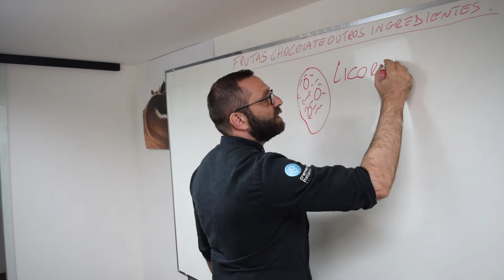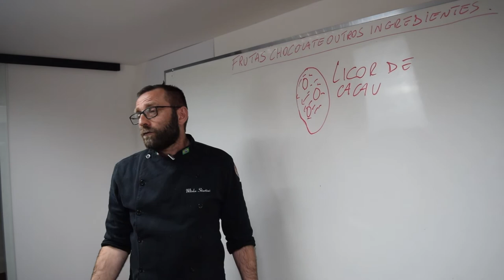COMO É FEITO O CHOCOLATE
Cacau, chocolate.. um dos produtos mais usados para fazer nossas receitas, não?

Quem não gosta de um sorvete de chocolate, uma calda, um bolo.. 😋

Olha só nesse vídeo como é feito o processo, o que acontece com esse fruto até ele chegar aí na sua casa, na sua loja.